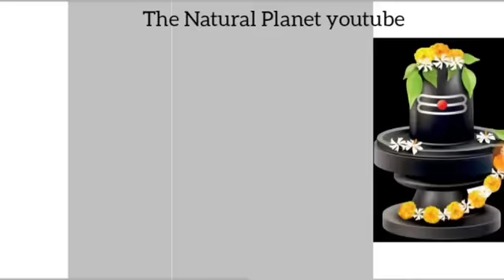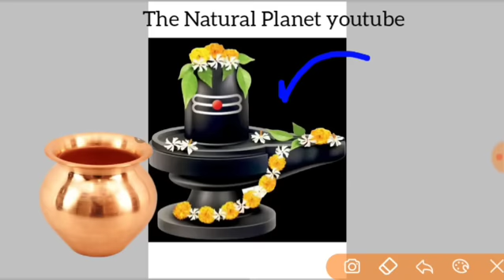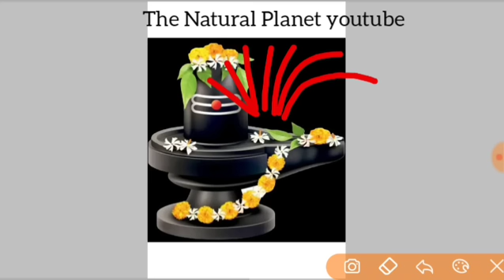माता अशोक सुंदरी का उपाय | मनोकामना होगी पूरी बस 7 बार चढ़ा देना | pradeep Mishra ji ashok sundari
जय महाकाल
प्रदोष काल का समय